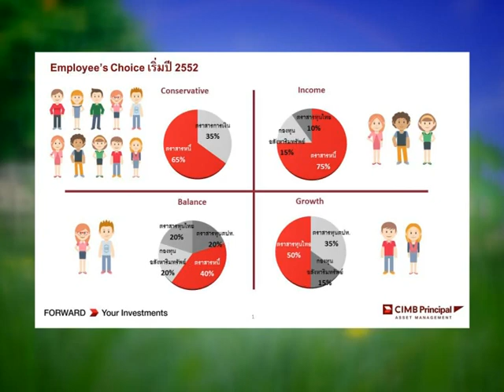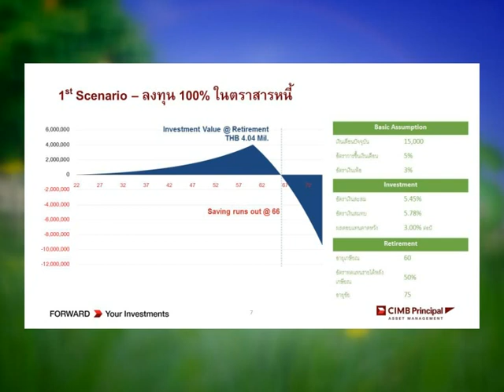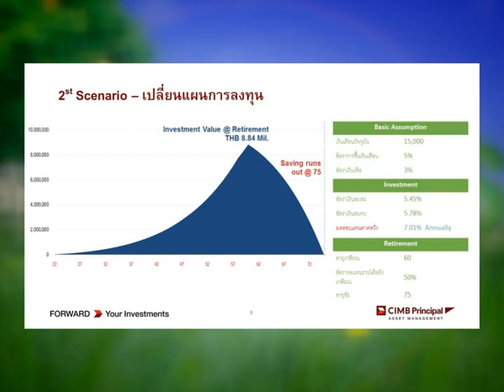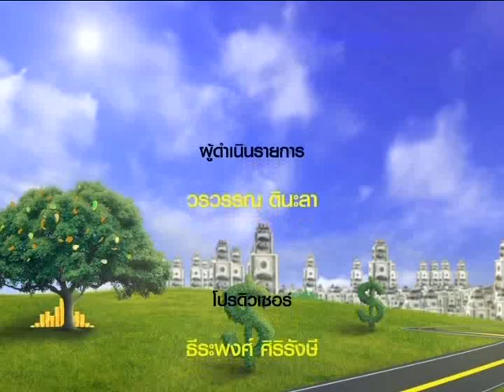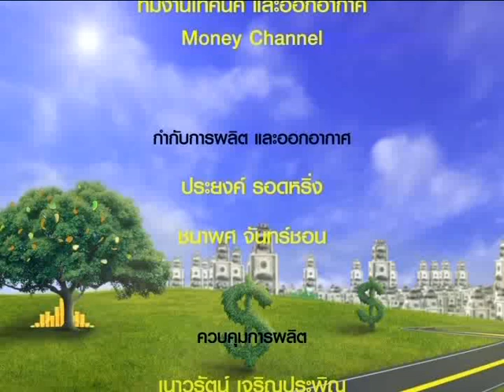Smart Money ช่วงที่ 2 "กองทุนสำรองเลี้ยงชีพ ยิ่งรู้จักยิ่งรักเธอ" / 28 พ.ค. 61